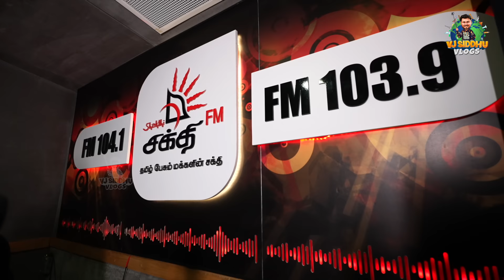தானா சேர்ந்த கூட்டம் 🤩🔥 | Sri Lanka Ep-12 | Vj Siddhu Vlogs